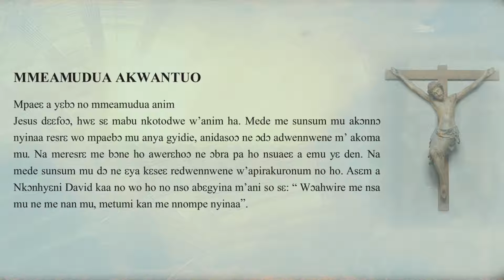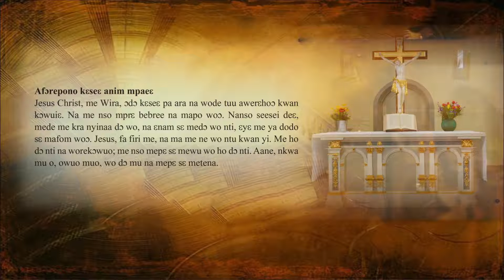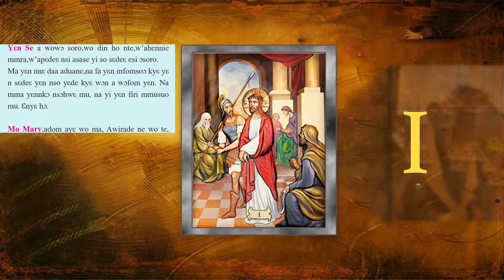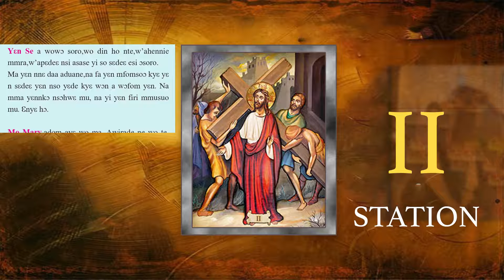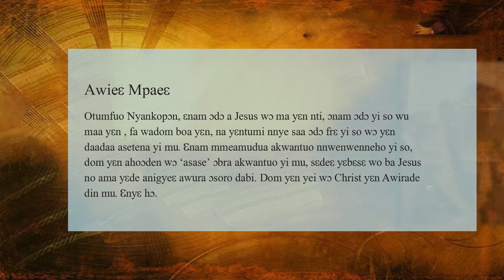FREMA TV SHOW: STATION OF THE CROSS IN TWI